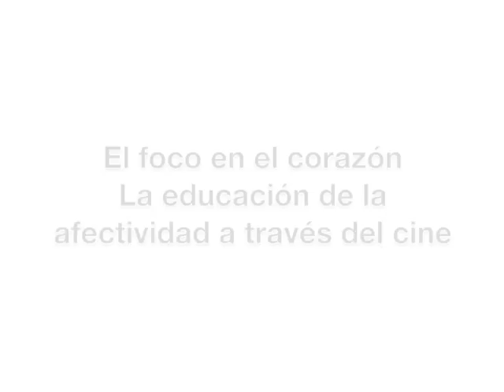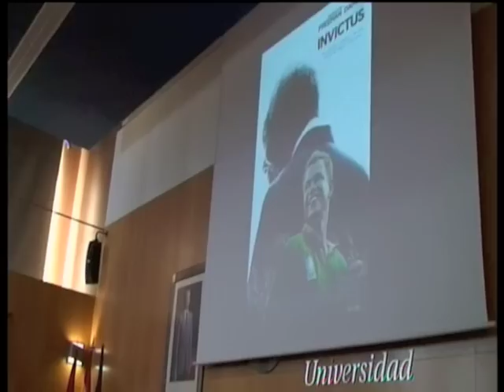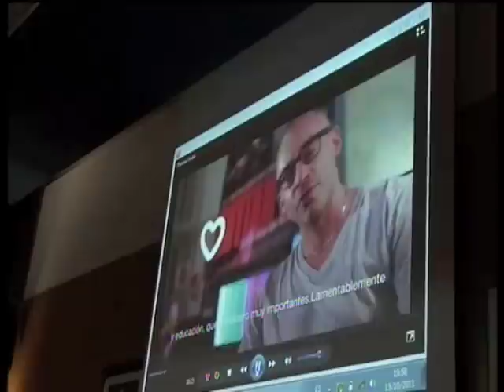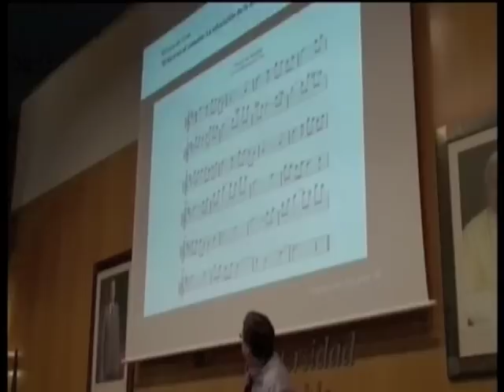Congreso: El foco en el corazón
I Congreso sobre Cine y Educación bajo el título de "El foco en el corazón", sobre la educación de la afectividad a través del cine. Celebrado en Madrid del 14 al 16 de Octubre de 2011.